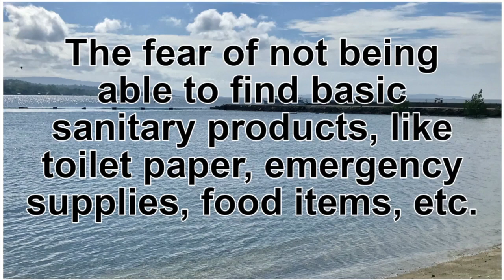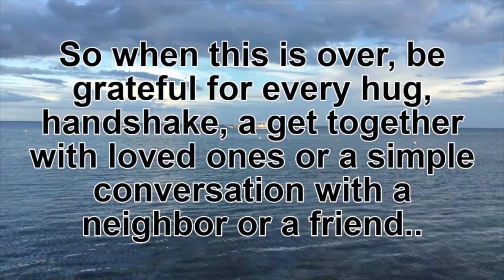New Normal vs Next Normal ??Really??Coronavirus/COVID 19 Normalization Plans(August 2020)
Checking the "new normal " at the banks, supermarket, church, library, mall, public parks ,museums, and beaches. Reality is sinking in that things are changing a lot, and will be continuing for years to come as a result of this pandemic crisis. I honestly don't like it,  but we have to face what's in front of us .We can't predict the future , but we need to be cognizant of the realities, be ready and adapt to meet the changing times ahead. With this also comes hope, faith, kindness and love, yes LOVE, we need it more than ever.(VLOG#9)

This video is dedicated to all my frontliner family and friends who continue to risk their own lives to save ours! I love you guys:)